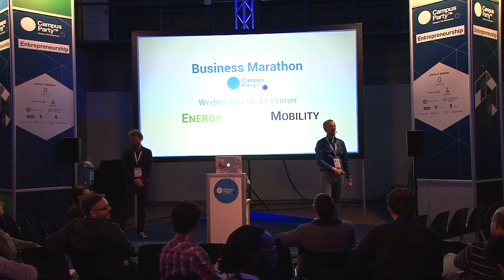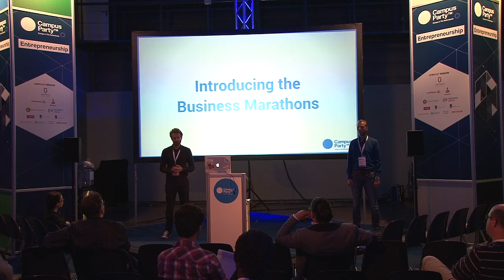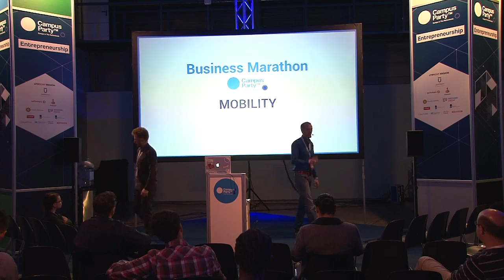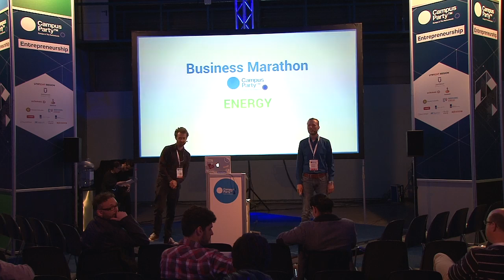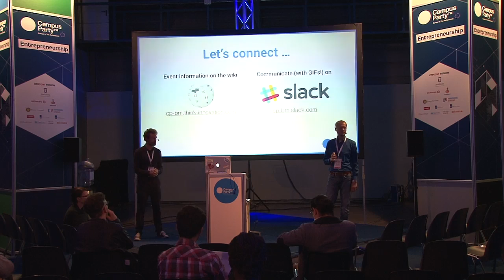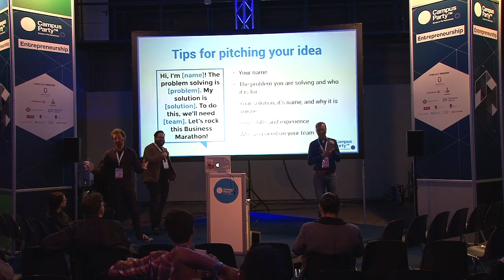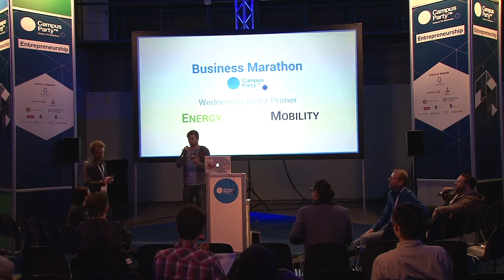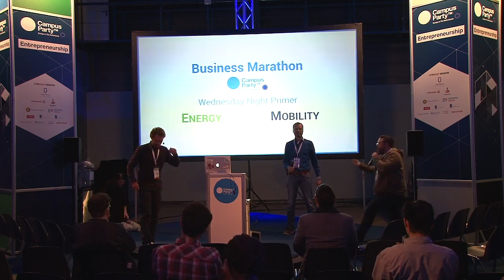CPEU4 - Startups - Business marathon 2